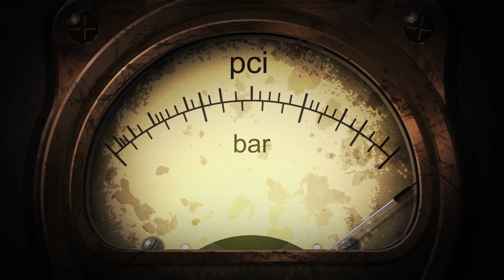Who Lives At The Bottom Of The Mariana Trench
Hello everyone! Have you ever wondered what the deepest place in the world is? If you wanted to know but have not yet googled it, here's the answer: it is the Mariana Trench, a 11,000 meters deep crescent-shaped pit.